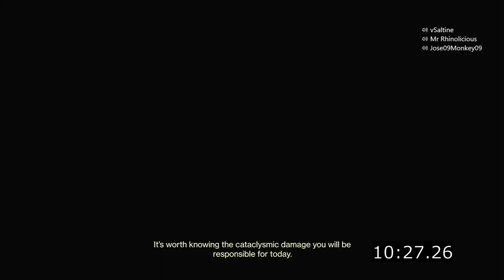Trio Deep Stone Crypt in 24:00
Ran with speedrun.com rules. Could be a lot better but we stopping here. I dozed off a little on the rejoin for atraks and it gave me bad spawn. We've had sub 4 security ends, the fastest we've hit airlock cp was 9:43 and best by end of descent was 15:32 but we of course lost those runs.

For more timesave it would be possible to hit airlock cp with oob and 1 phase taniks. If we did enough damage on first floor of atraks, it should give enough time to oob and go for airlock cp but ammo could be an issue and we hadnt messed with it. 1 phase for taniks has been done in 2 ways
We decided not to go for it tho

Players
vSaltine

0:00 Entrance
3:02 Security
5:40 Atraks
10:27 Descent
17:56 Taniks